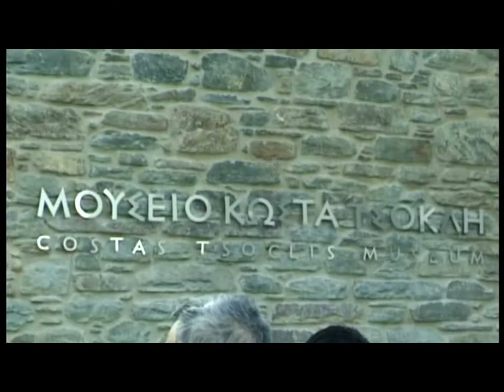Ο Κώστας Τσόκλης στο elculture.gr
Φέτος ο Κώστας Τσόκλης εμπνέεται από το σημερινό παγκόσμιο ανησυχητικό κλίμα και έχει δημιουργήσει μια νέα υποβλητική εγκατάσταση.
Μουσείο Κώστα Τσόκλη, Τήνος (χωρίο Κάμπος). Περίοδος λειτουργίας: Μάιος - Σεπτέμβρης